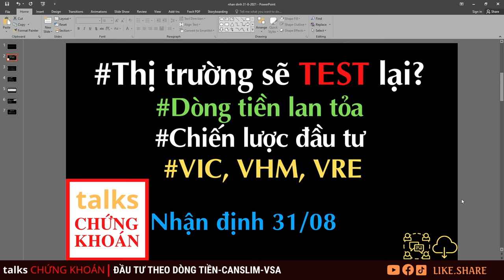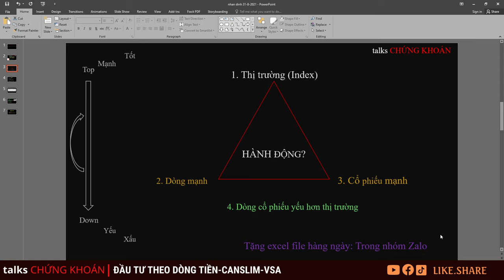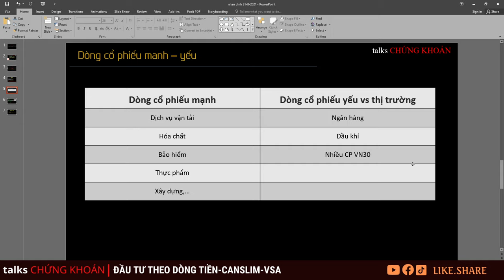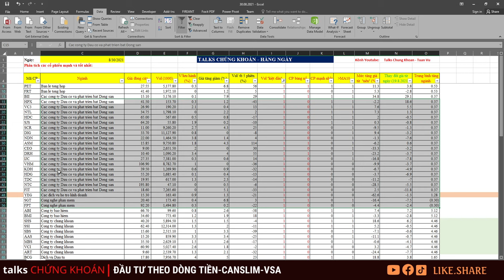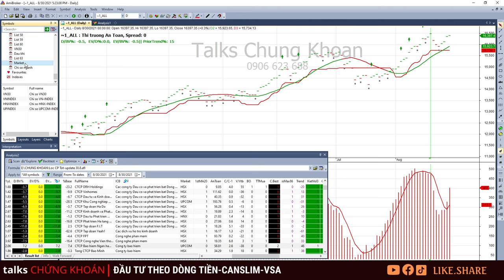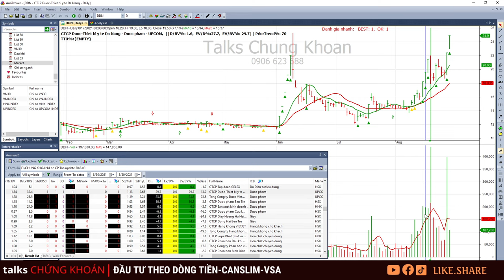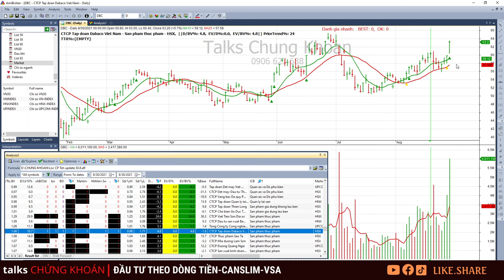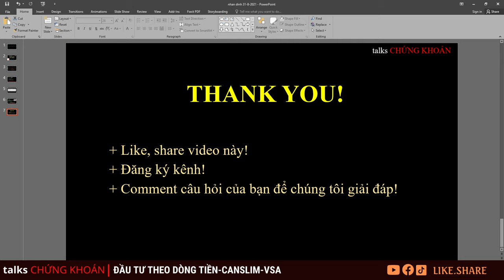Nhận định thị trường chứng khoán hôm nay 31/8: Cổ phiếu VIC, VRE, VHM? Talks Chung Khoan Tuan Vu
Chứng khoán hôm nay| Nhận định thị trường chứng khoán hôm nay 31/08: Dòng tiền lan toả - sớm TEST đáy